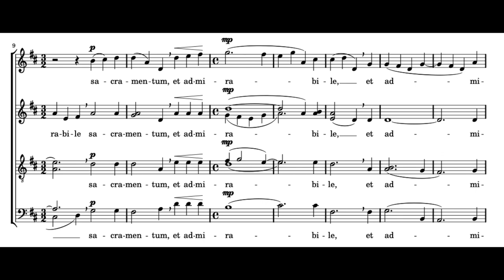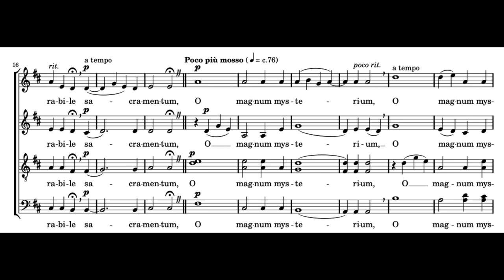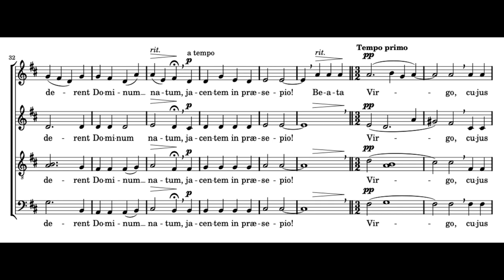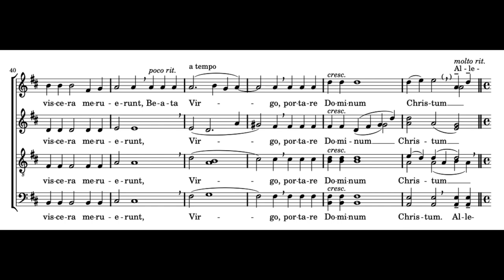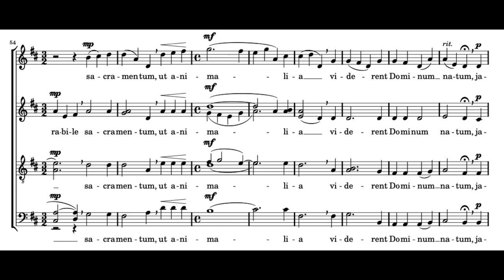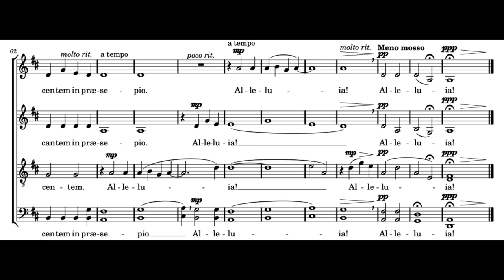O Magnum Mysterium (M. Lauridsen) Score Animation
University of Utah Singers
Dr. Brady Allred, cond.